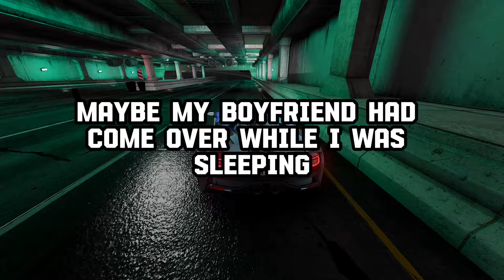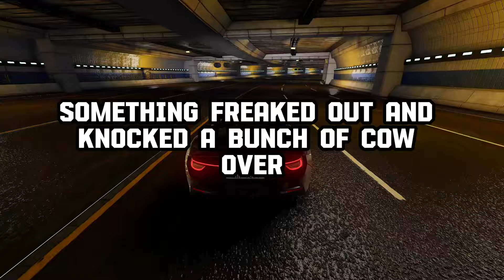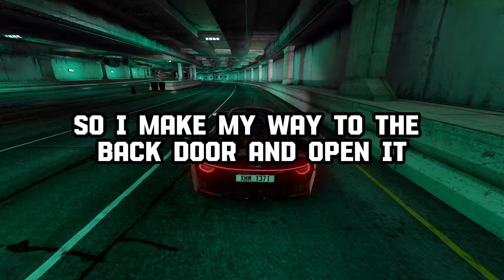What is The Most TERRIFYING Thing You’ve Ever Experienced While HOME ALONE?